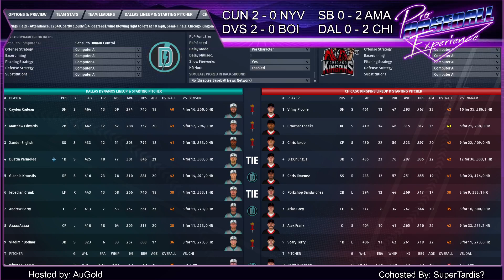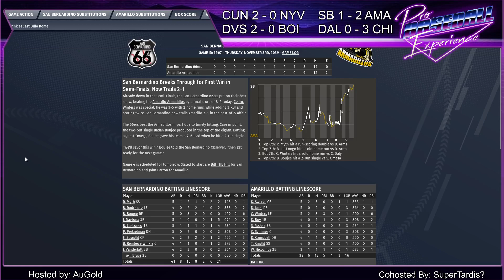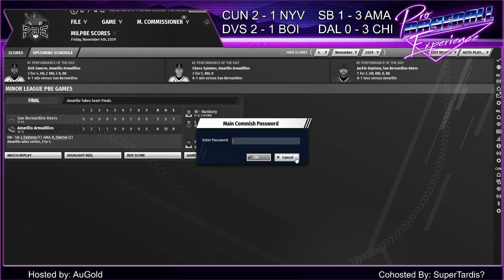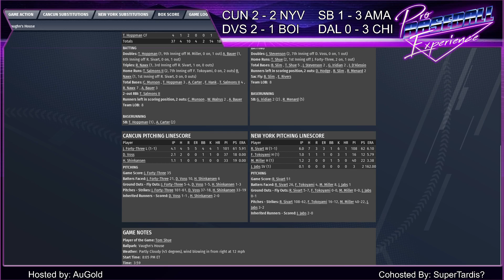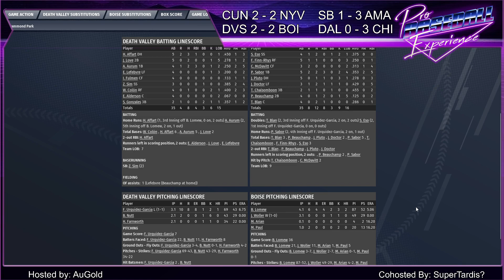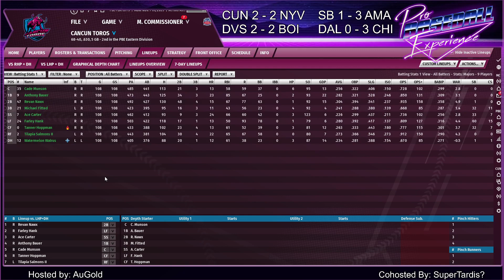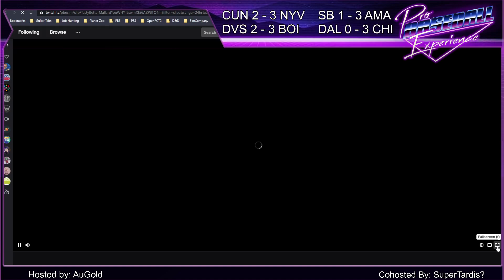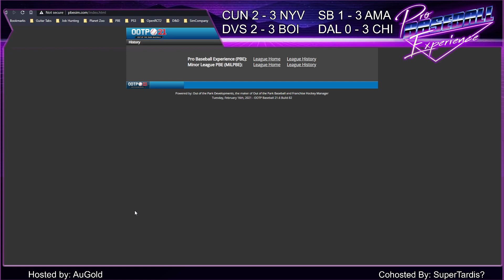PBE Season 23 Playoffs Round 1